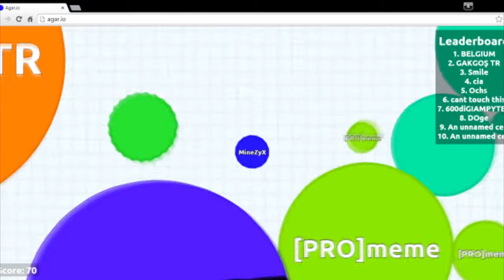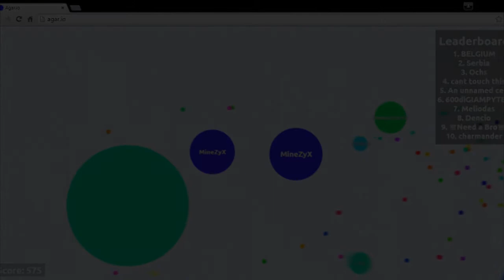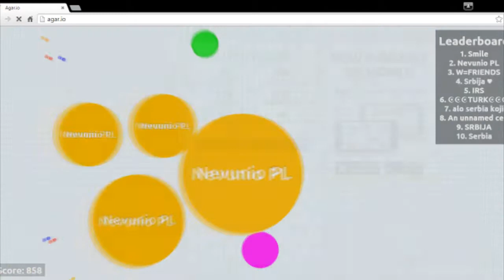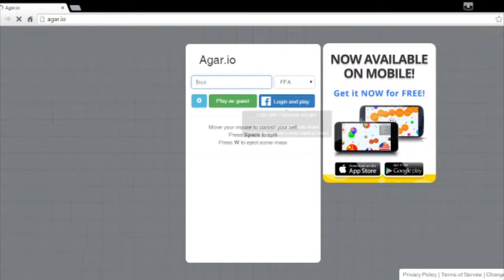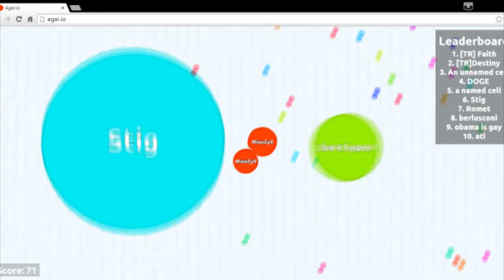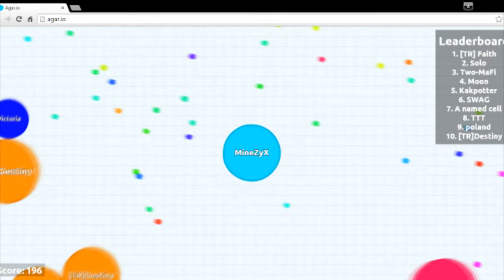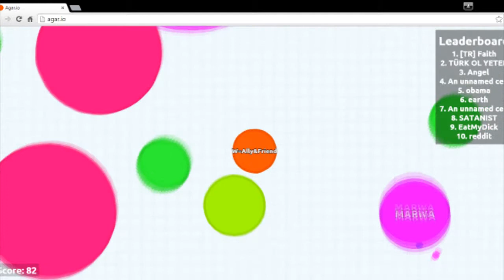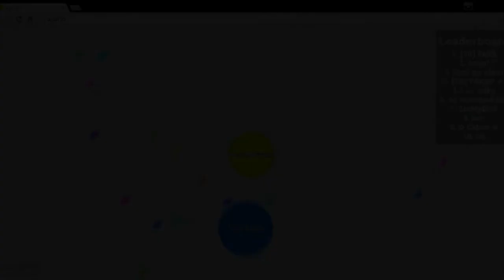Agario Partie En Accéléré #2